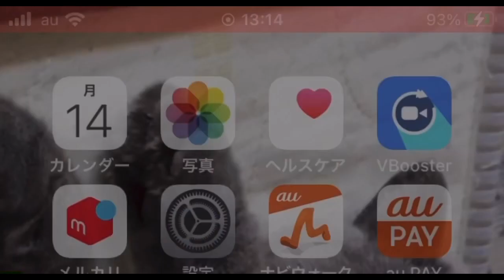「ラヴ・ポーション・No.9」cover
2023 梅田Alwaysでのライブ